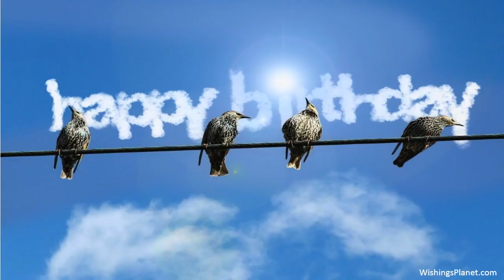Happy Birthday to Jamal